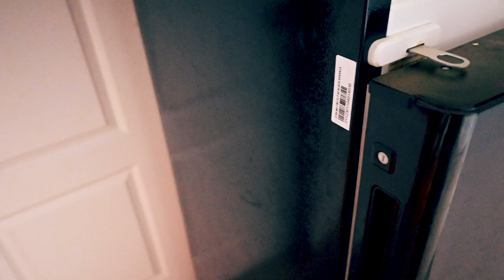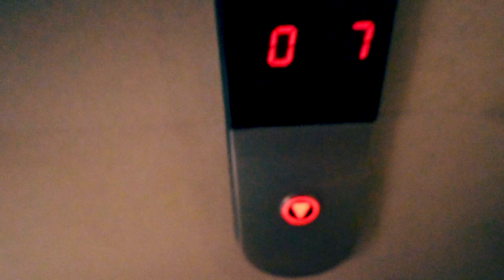RIDE K LIYE FIGHT HO GAI I SUNSET WATCHING NEAR PUNE I DRONE SHOTS I HIDDEN GEM I XUV 300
This is the story of our fight and sunset watching destination near pune. do watch the drone shots and some crazy time-lapse.

place - near Khadakwasla dam

So, my wife is a little miffed….
(Music) 0.04 to 0.10 VLOG 5 – RIDE KE LIYE FIGHT HO GAI…
Good Morning Friends. It’s a bright Saturday afternoon and the time now is 2.00 PM.
Many times it so happens that when the mood hits that lets go for a ride on an impulse or go in the outdoors, show you all some unique and new drone shots…at that moment one realizes that the batteries of all the equipment are down and require to be charged again. So, I am doing that right now. The equipment is being updated and charged and we shall see you in a bit. Let’s get freshen up with a nice coffee and let’s go…
My wife is miffed as she wants to go on a ride. It’s been a while and so let us see…
A HAPPY WIFE IS A HAPPY LIFE!
(Music) 3.21 to 3.30
So how to make the wife to let go off her anger?
So, friends, the time right now is 4.27 PM. First, we pick up the babies – Raado, the Lab, and Pluto, the Beagle.
As we had to go for Tapan’s wedding, we had kept the dogs at a Dog Hostel. First we pick them up and take them with us on the adventure.
So the dogs are super cool and are “Happy-Go-Lucky” anywhere. But the wife is still miffed and will talk only with the babies.
At around 5.26 PM, we have reached the vicinity of Pune University area; and by the looks of it, there is a heavy traffic flow. So the plan of getting to see the sun set looks pretty dicey, but lets see what can be done. We may eat out and head back home.
The traffic is relentless even at 5.45 PM. So, the better half is on talking terms and our sunset plan is on...but the traffic is OG…
(Music) 6.21 to 6.27
So the sunset has started, and to capture it on film is what I am looking for.
(Music) 6.37 to 6.46
We are seeing pine trees (Christmas trees) and behind them is the sunset. And so the sunset plan is on….
Now the plan is to reach the destination and show the drone shots.
(Music) 7.18 to 7.39 Drive through time lapse
(Music) 7.40 to 8.17 Khadakwasla Dam view
Finally, all is well!!!
So, my wife’s main suggestion was to show the viewers (you), the hidden gems of places in and around Pune city on the weekends. Sleeping on weekends the whole time does not make for a good story.
So, now we are thinking of finding some good food and Thanks, Bye-Bye, C’Ya, Have a best day!
(Music) 9.09 to 9.18 Drive through night time lapse in Pune.
So we are eating Pani-Puri (Spicy Waterballs) near to the home. DESLISH!